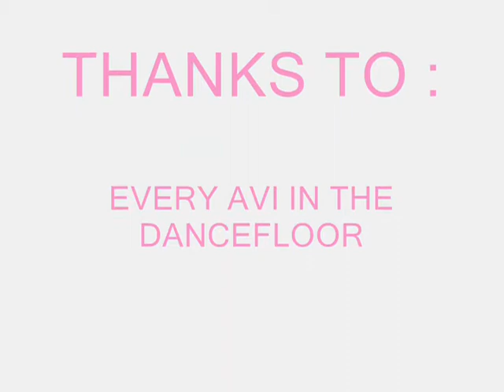BEST IN WHITE @ ANDROMEDA CAFE